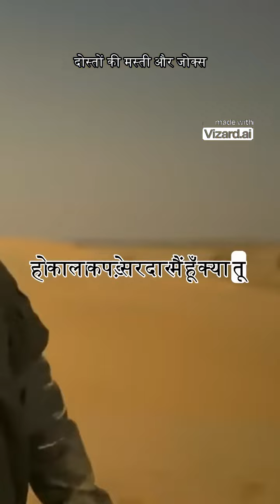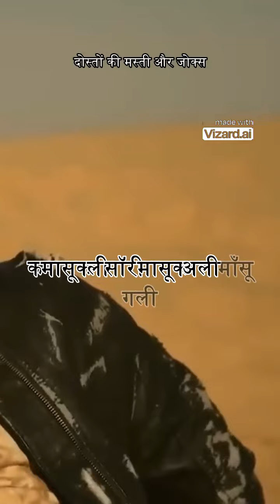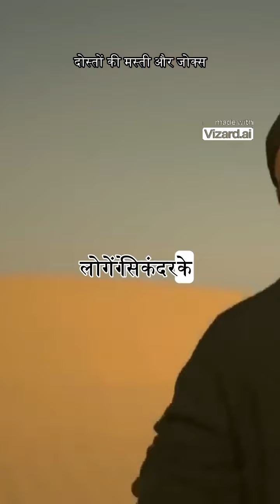best comedy पानी कि खोज 🍵